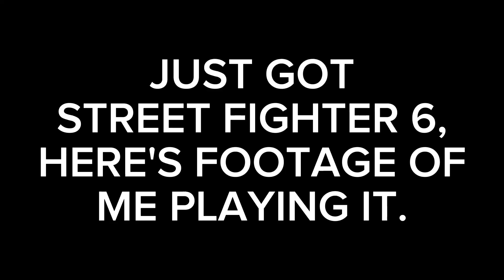Street Fighter 6.